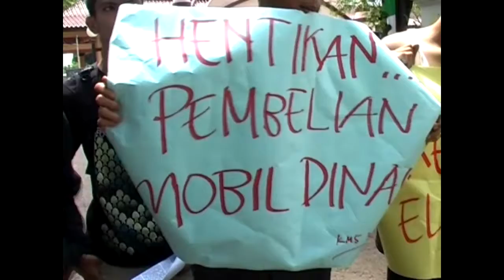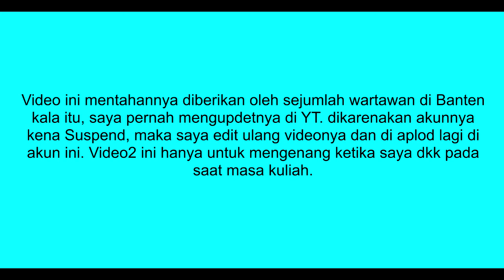DEMO MAHASISWA // TOLAK PEMBELIAN MOBIL DINAS DIDEPAN KANTOR GUBERNUR // dok. 2011 // KMS 30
demo mahasiswa tentang penolakan pembelian mobil dinas yang dinilai boros anggaran